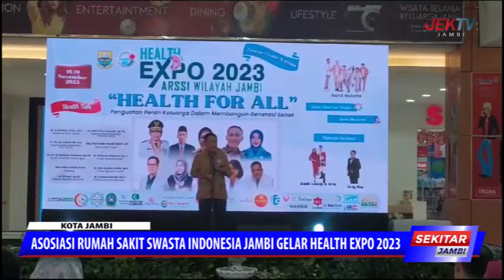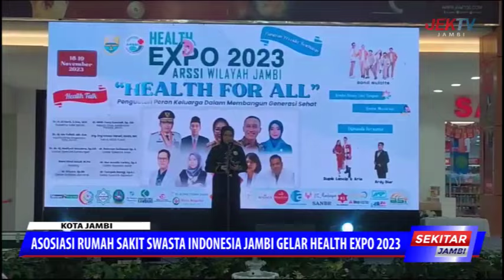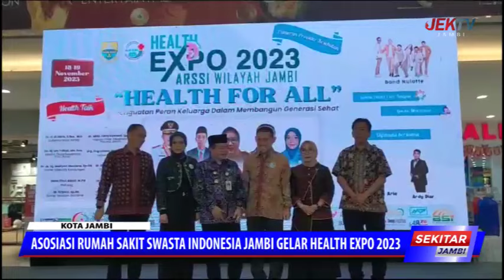ARSSI JAMBI, GELAR HEALTH EXPO 2023